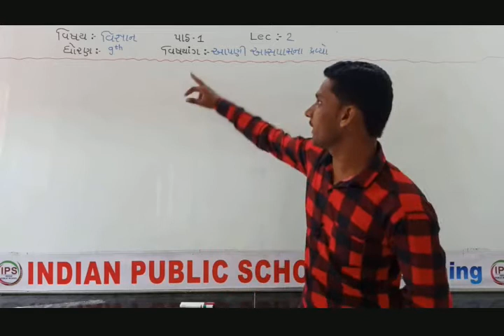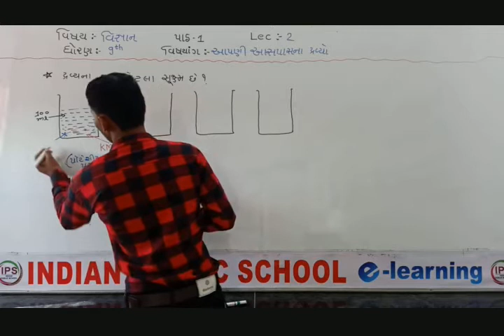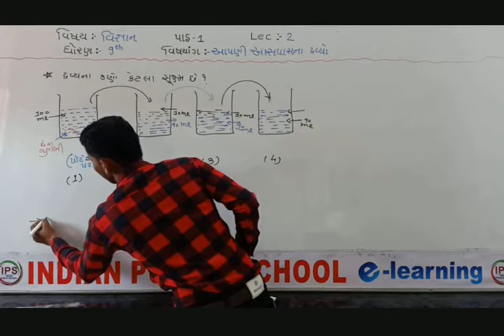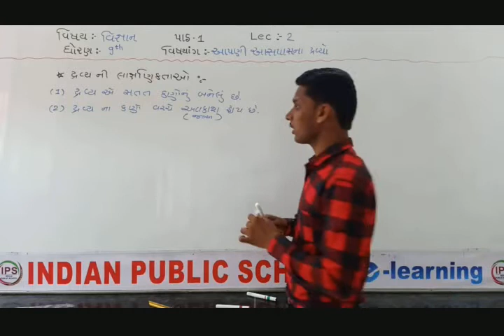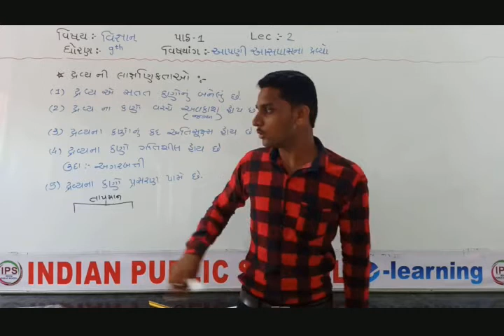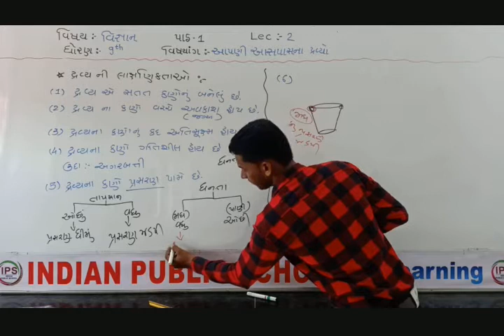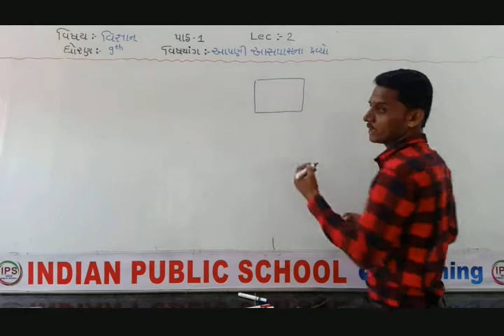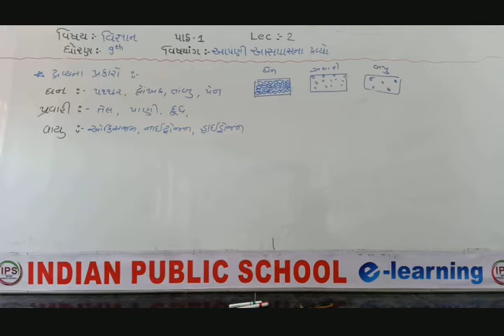STD 9 SCIENCE CH.1 PART 2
ULTRAVISIN SCHOOL PATDI